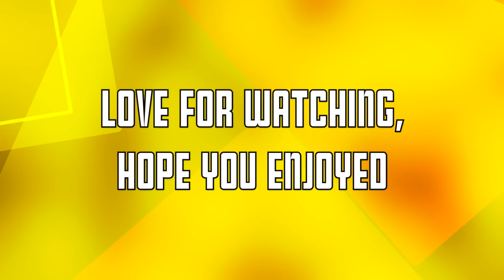POLICE PUSH KID AT LONDON RIDEOUT!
Police push kid over at London Rideout. Caught on camera. GoPro POV wheelies in London.